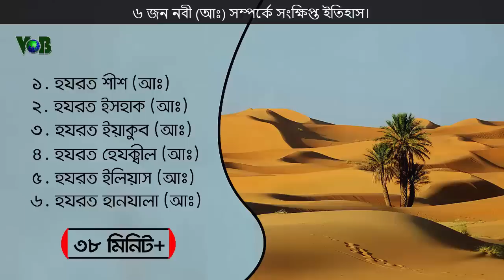৬ জন নবী (আঃ) সম্পর্কে সংক্ষিপ্ত ইতিহাস।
(১) হযরত শীশ আঃ (২) হযরত ইসহাক আঃ (৩) হযরত ইয়াকুব আঃ (৪) হযরত হেযক্বীল আঃ (৫) হযরত ইলিয়াস আঃ এবং (৬) হযরত হানযালা আঃ।